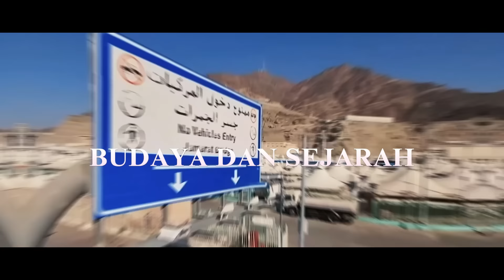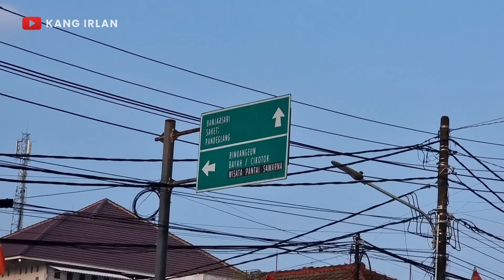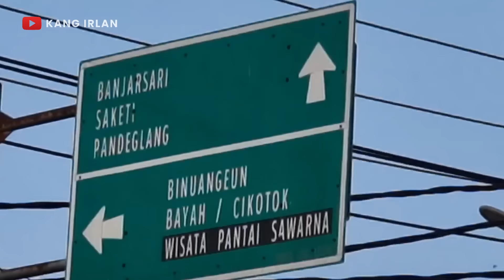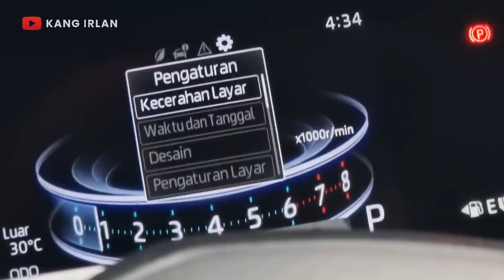NYETIR MOBIL JARAK JAUH SAMBIL BAWA ISTRI HAMIL KE KANTOR POLISI BUAT SIM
perjalanan dari malingping ke Rangkasbitung untuk pembuatan SIM

bismillah.. yuk yang mau ikut umrah oktober atau haji furoda boleh daftar dari sekarang di whatsapp